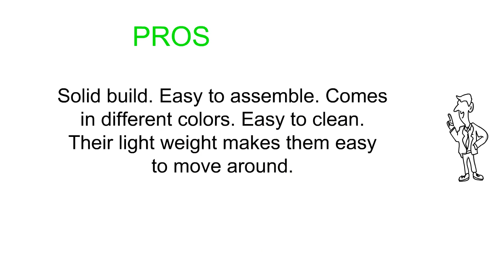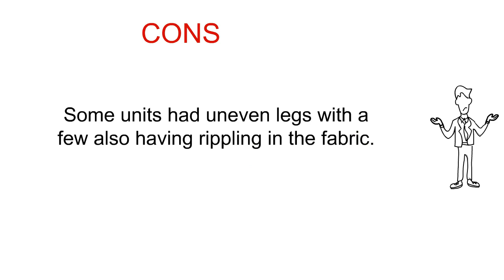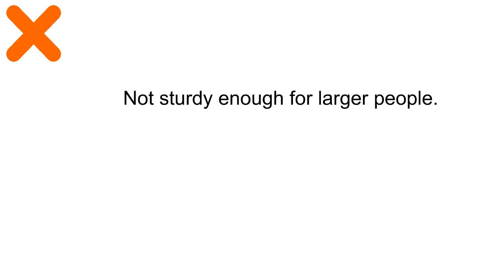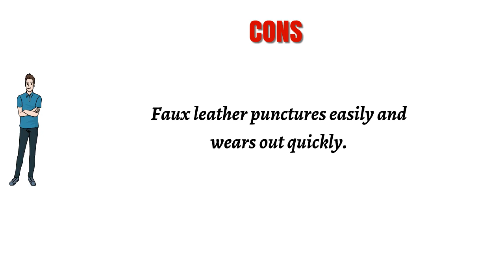Reviews of Dining Chairs - Best Dining Chairs Can Buy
3. Clairborne Tufted Dining Chair, Gray
2. Coaster Home Furnishings Gabriel Modern Window Back Side Chair (Set of 2) - Cappuccino/Tan Microfiber
1. GreenForest Dining Side Chairs Strong Metal Legs Fabric Cushion Seat and Back for Dining Room Chairs Set of 4,Blue